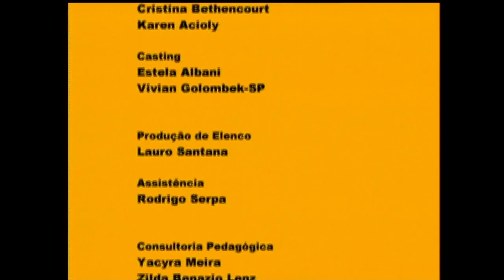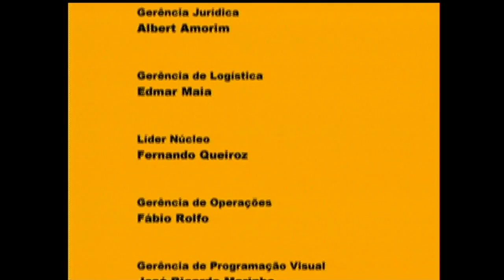UMA MENINO MUITO MALUQUINHO - Ep. 25 - [Feliz Natal]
Aos 5 anos, Maluquinho descobre que Papai Noel não existe. É quando seu pai tenta entregar os presentes fantasiado de Papai Noel ,mas falha. Aos 10 anos, Maluquinho não ganha o presente que queria.